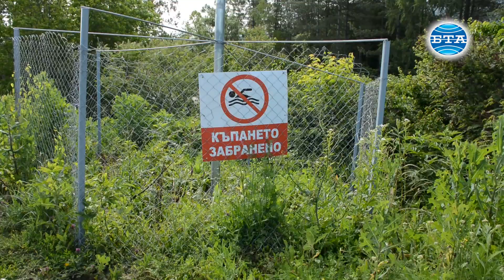BTA: Кадри от язовир "Пазар дере" край Ловеч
Служебният министър на икономиката Кирил Петков представи днес резултати от проверка на ремонтите на язовири. Преди дни той обяви, че е проверил на място язовир "Пазар дере", за който са похарчени 2,3 млн. лева за ремонт без обществена поръчка. Ремонтиран е със средства, предоставени от Министерството на икономиката на Държавната консолидационна компания (ДКК). Тя от своя страна е възложила ремонта на държавната фирма "Монтажи", която е възложила дейностите на частни подизпълнители без конкурс.
Министър Петков заяви пред журналисти, че още днес ще поиска обяснение от Държавната консолидационна компания /ДКК/ защо шест месеца не е предала на Държавното предприятие за управление и стопанисване на язовирите три язовира, които "Монтажи" е предала на ДКК и те все още не са влезли в експлоатация. За мен това е безстопанственост, допълни министърът. Той съобщи, че ще поиска АДФИ да направи проверка на трите съоръжения във връзка със завишените цени на ремонтите на язовирите, които се намират в Ловеч и Сливен. Той е проверил  язовирите "Пазар дере", "Златин войвода 3" и "Златин войвода 4". В съоръженията няма вода и са затревени. Министърът каза, че на 31 декември миналата година трите язовира за предадени от държавната фирма "Монтажи" към ДКК, но досега не са предадени на Държавното предприятие за управление и стопанисване на язовирите. Това означава, че тези три язовира, въпреки че парите са платени за тях и ремонтите са завършени на 31 декември, още не са влезли в експлоатация, заяви министърът и допълни, че по закон те не могат да бъдат завирявани и не могат да се ползват за поливане и за другите им цели.
Това е безстопанственост, при която парите са похарчени, язовирите са изградени, но протоколи за предаване не са довършени, коментира икономическият министър. Проверката е установила, че транспортните разходи за трите язовира са еднакви - 1,16 лева за тонкилометър за превозване на скална и земна маса, което по думите на министъра е в пъти по-скъпо от пазарната цена. Цените за бетона са съответно 219 лева и по 214 лева за кубик и не включват превоз, кофраж и армировка.
Върховната касационна прокуратура /ВКП/ се самосезира във връзка с информация, представена пред медиите от служебния министър на икономиката Кирил Петков, за ремонта на язовири със средства на Държавната консолидационна компания /ДКК/, съобщиха от прокуратурата. ВКП е изискала от служебния министър на икономиката относимата информация за целите на проверката. Оператор - Даниела Балабанова. Монтаж - Валя Ковачева.